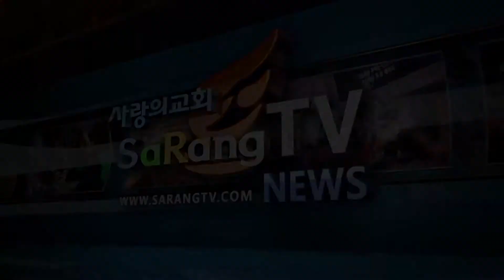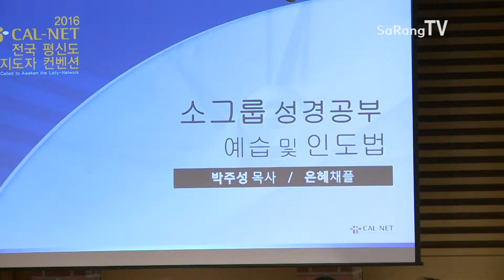CAL NET 2016 전국 평신도 지도자 컨벤션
제자훈련을 하는 교회의 네트워크인 CAL-NET이 사랑의교회에서 거행됐습니다.
전국의 제자훈련을 받는 목회자 및 성도들이 참석한 이날,
오정현 목사와 김원기목사의 심도있는 주제강의와 총10개의 주제별 선택강의를 통해 제자에 대한 본질적인 의미와 세분화된 제자훈련 내용을 공유했고 컨벤션에 참여했던 목회자 그리고 성도들은 제자의 복음에 대해 힘을 얻고 돌아갈 수 있었던 시간이였습니다